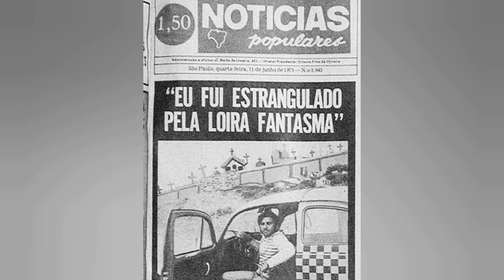A Curva da Loira. Um conto de terror.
A Curva da Loira
(Um conto de terror)

(Curta-metragem)

Nessa curva nunca se sabe o que se vai encontrar...
É com o mesmo ar de mistério que as histórias da “Curva da Loira” são contadas na cidade de Parauapebas interior do Pará.
Reza a lenda que em um determinado ponto dessa estrada 'assombrada' ela aparece atormentando os motoristas que por ali trafegam..as vitimas relatam estranhas experiências.
Este fato já provocou acidentes e ate algumas fatalidades neste local e até hoje intriga as pessoas daquela região.

(Edição e Direção - Bruno Cecim)